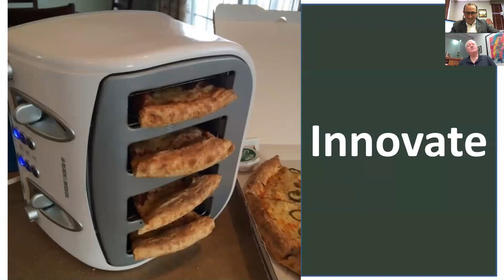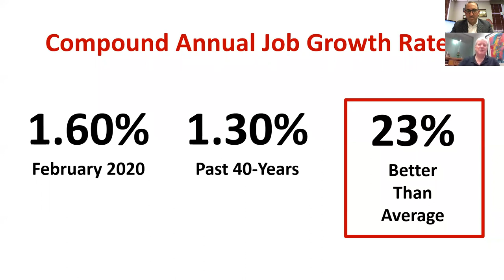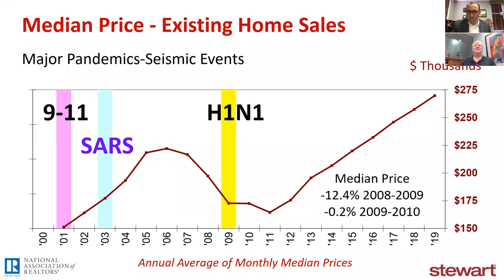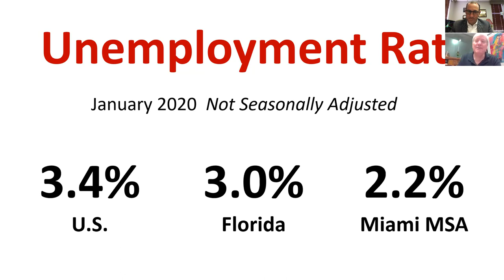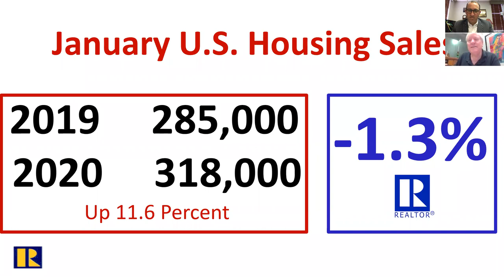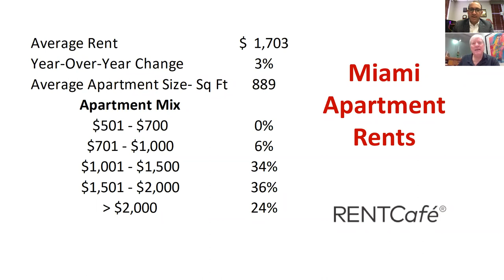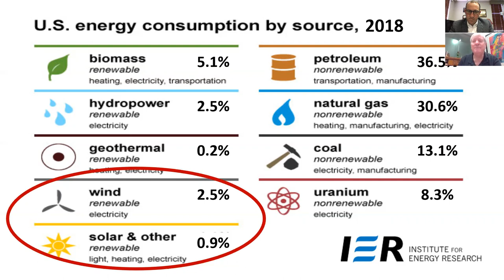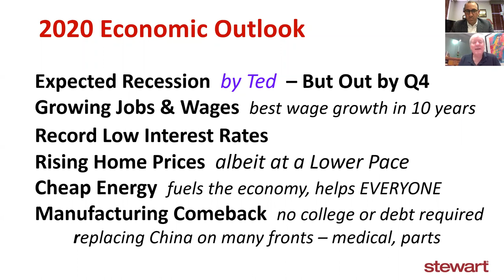And The Beat Goes On with economist Dr. Ted Jones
Forecasting the new economy on 2020 after the Coronavirus